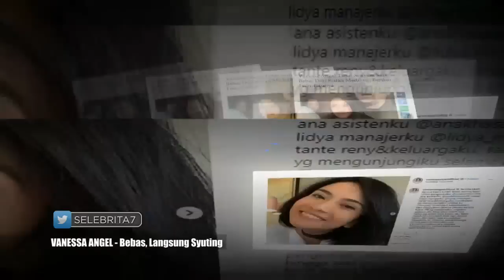VANESSA ANGEL, BEBAS LANGSUNG SYUTING | SELEBRITA SIANG (01/07/19)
SELEBRITA SIANG
Senin, 1 Juli 2019
"SELEBRITA SIANG"
TAYANG SETIAP HARI SENIN-MINGGU
PUKUL 10.30